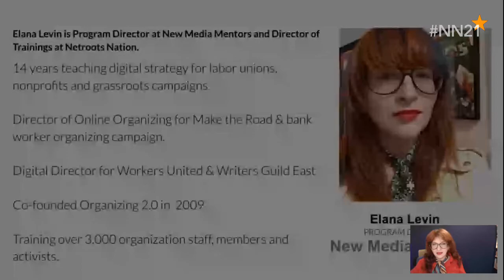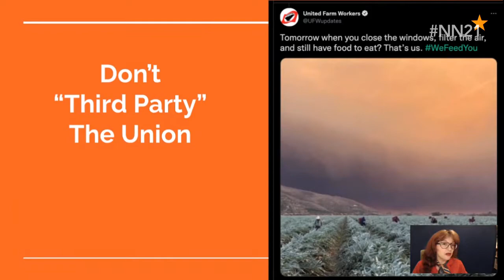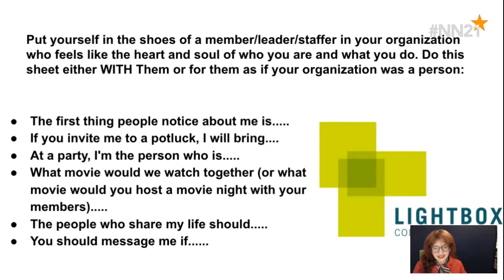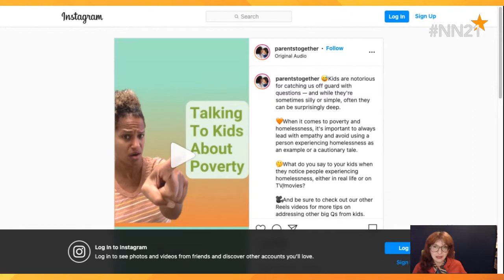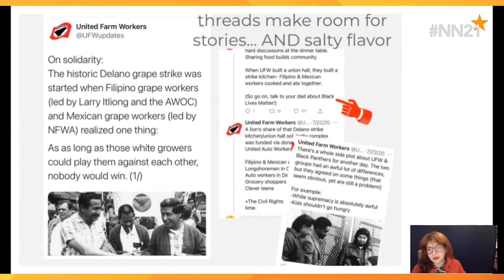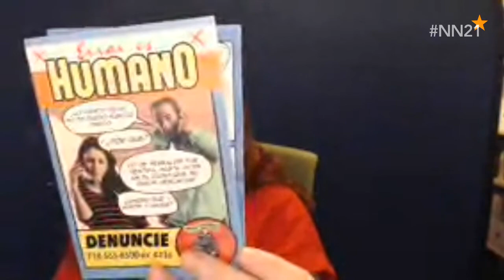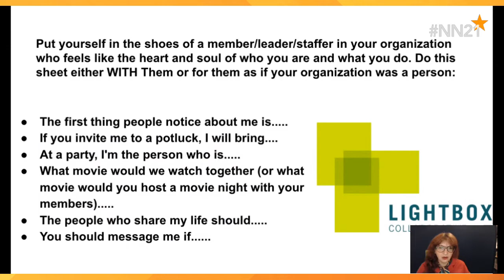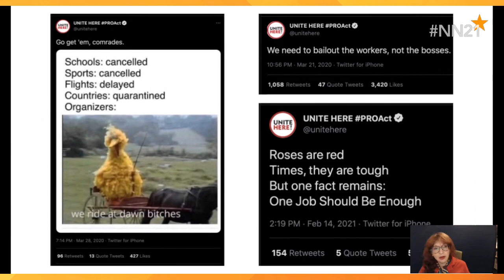FIND YOUR ORGANIZATION’S AUTHENTIC VOICE (AND YOUR OWN!)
This session was part of Netroots Nation’s 2021 virtual conference. For access to 120+ hours of additional progressive content and for information about future events, please visit netrootsnation.org.

Does your organization’s online voice capture what makes your work compelling and powerful? When you post online do you sound like a robot or like a movement? Formal Institutional Voice has got to go if you want success online—and we’re here to help. Through this workshop, your organization (and yourself) will develop your organization’s personae in digital communications so you can more powerfully connect with current and future supporters. What you develop will be applicable across your online communications and offline, too.